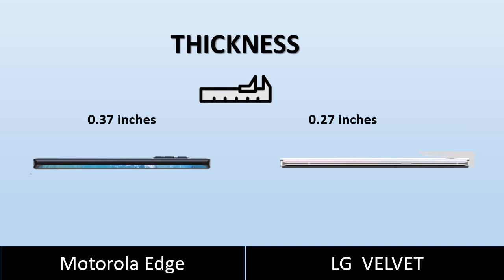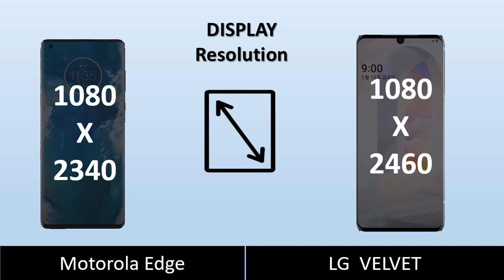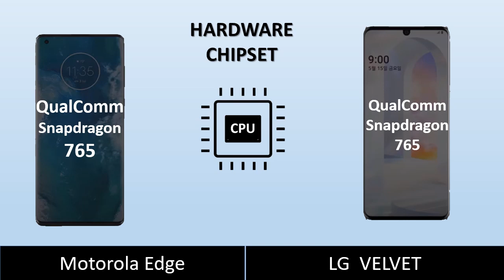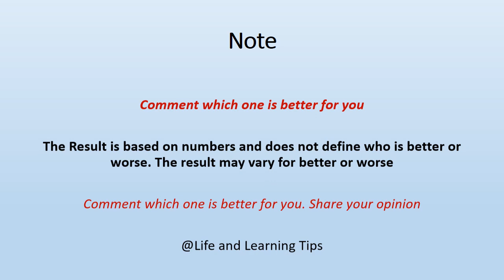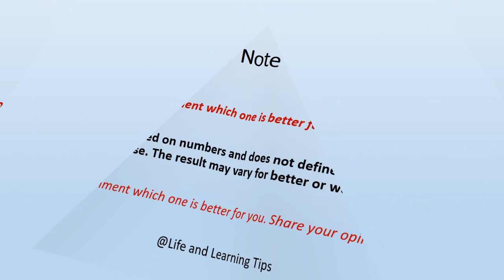LG VELVET VS MOTOROLA EDGE | Is LG Velvet Phone & LG Velvet Design is good enough?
LG VELVET VS MOTOROLA EDGE | LG VELVET Comparison with Motorola Edge. LG VELVET reviews and LG VELVET unboxing hindi.

lg velvet
lg velvet unboxing
lg velvet official video
lg velvet phone
lg velvet specs gsmarena
lg velvet specification
lg velvet design
lg velvet ad
lg velvet mobile
lg velvet official trailer
lg velvet phone unboxing
lg velvet 2020
lg velvet hindi
lg velvet review
lg velvet series
lg velvet camera review
lg velvet unboxing
lg velvet price
lg velvet commerical
lg velvet 5g
lg velvet unboxing hindi
lg red velvet mobile unboxing
lg velvet unboxing espanol
lg velvet price
lg velvet promo
lg velvet price in india
lg velvet presentation
lg velvet precio
lg velvet price in pakistan

lg velvet
lg velvet unboxing
lg velvet phone
lg velvet specification
lg velvet design
lg velvet ad
lg velvet mobile
lg velvet 2020
lg velvet hindi
lg velvet review
lg velvet series
lg velvet unboxing
lg velvet price
lg velvet commerical
lg velvet 5g
lg velvet price
lg velvet promo
lg velvet presentation
lg velvet precio

lg velvet leaks
lg velvet tips and tricks
lg velvet hacks

lg velvet leaks
lg velvet hacks

lg velvet review hindi, lg velvet review español, lg velvet review indian, lg velvet camera test, lg velvet 5g, lg velvet vs, lg velvet snapdragon 765G, lg velvet price, lg velvet vs xiaomi mi 10 youth edition, lg velvet vs motorola edge, lg velvet vs samsung galxy a51 5g, lg velvet samsung galaxy a71 5g, lg velvet redmi k30 5g, lg velvet vs iphone se 2020, lg velvet vs iphone 11 pro max, lg velvet vs pooc x2, lg velvet vs honor 30s, lg velvet vs huawei nova 7 se, lg velvet phone, lg velvet trailer, lg velvet review, lg velvet official, lg velvet camera, lg velvet mobile, lg velvet unboxing, lg velvet smartphone, lg velvet ad, lg velvet advertisement, lg velvet by lg, lg velvet brasil, lg velvet bgm, lg velvet commercial, lg velvet camera review, lg velvet comercial, lg velvet caracteristicas, lg velvet camara, lg velvet design, lg velvet release date,

lg velvet tricks
lg velvet hacks
lg velvet lite camera
lg velvet specs
lg velvet launch date
lg velvet specifications
lg velvet unboxing
lg velvet unboxing in pakistan
lg velvet unboxing technical guruji
lg velvet video wali sarkar
lg velvet unboxing trakin tech
lg velvet comparison test
lg velvet speed test
lg velvet camera test
lg velvet camera zoom test
lg velvet charging test
lg velvet battery test
lg velvet battery drain test
lg velvet antutu benchmark
lg velvet drop test
lg velvet teardown
lg velvet zoom test
lg velvet review
lg velvet benchmark
lg velvet unboxing urdu
lg velvet heat test
lg velvet game test
lg velvet pubg
lg velvet pubg test
lg velvet español
lg velvet bangla
lg velvet gaming
lg velvet pro hindi
lg velvet tamil
lg velvet telegu

lg velvet telegu
one plus 8 pro deutsch
lg velvet unboxing español
lg velvet malaysia
lg velvet c4etech
lg velvet china
lg velvet topes de gama
lg velvet gsmerana specs
lg velvet trailer

if you like LG VELVET VS MOTOROLA EDGE | LG VELVET Comparison with Motorola Edge.